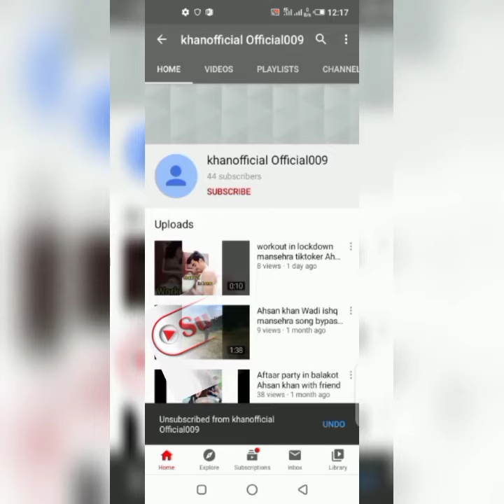Trump & Modi Dance performance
Like & shear & Subscibe my channel for latest vedio funn & enjoy
Dm on